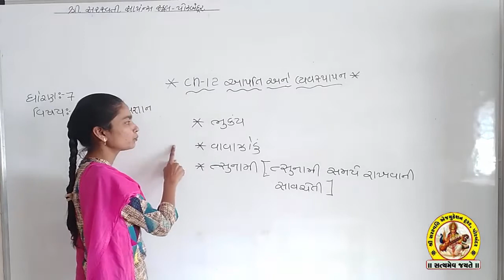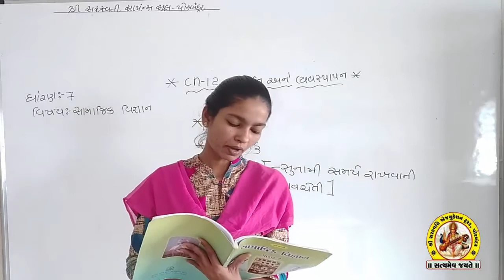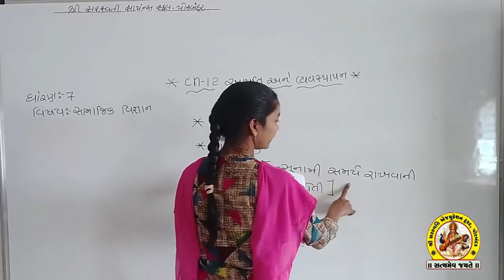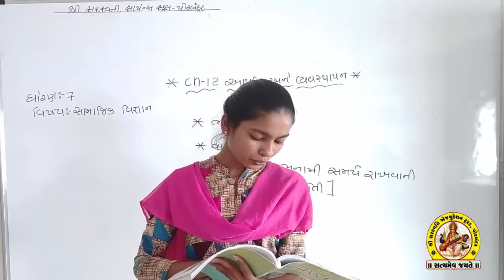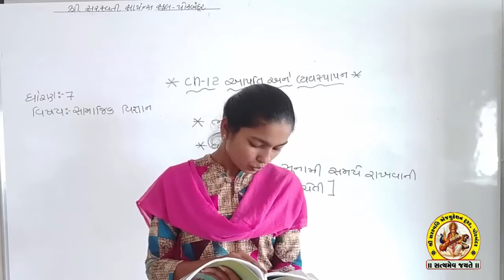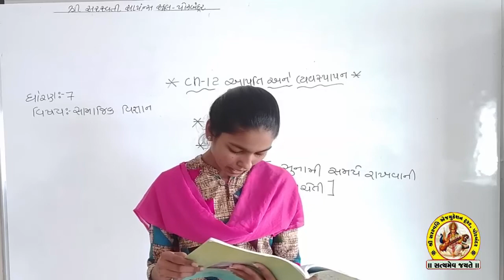STD-7 SUB-SOCIAL SCIENCE SHREE SARASWATI SCIENCE SCHOOL, PORBANDAR